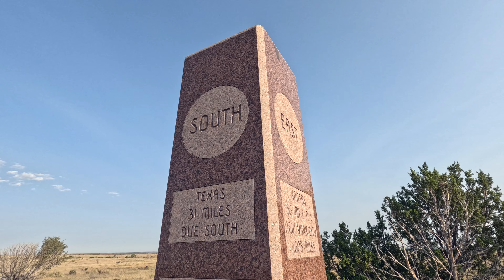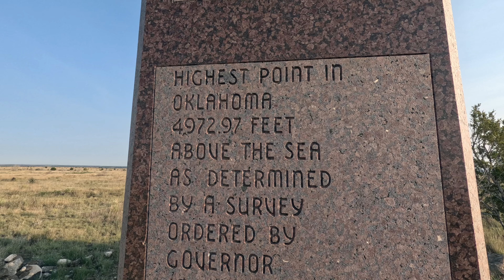Hiking Black Mesa: Oklahoma’s Highpoint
I'm not saying Oklahoma should replace your next trip to Colorado...but it's pretty magical out here in the panhandle. This short hike reveals the surprising beauty of Oklahoma's highpoint, Black Mesa, on a 9-mile hike.

0:00 intro
0:22 hiking black mesa
2:17 highpoint